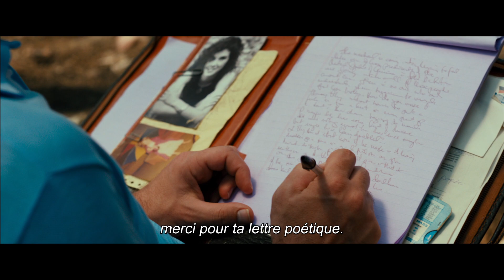Prince of texas, un film de David Gordon Green - Trailer VOST - En salle le 30 octobre 2013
Alvin, réservé et plein de certitudes, ...
... et Lance, le frère ahuri et fêtard de sa petite amie, quittent la ville un été pour la solitude de la campagne. Leur mission ? Repeindre les lignes d'une route ravagée par des feux de forêt. De souvenirs en chamailleries, ce voyage à deux dans un paysage désolé scelle une amitié atypique, riche des regards contrastés, voire franchement opposés, que chacun porte sur l'existence.

Sortie en salle le  30 octobre 2013
Sources et © copyrights: Memento Distribution